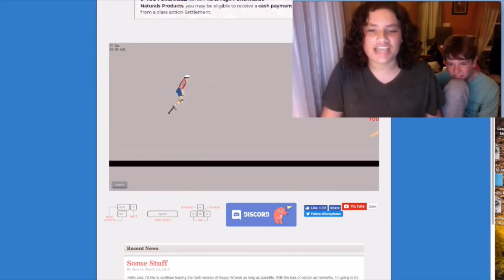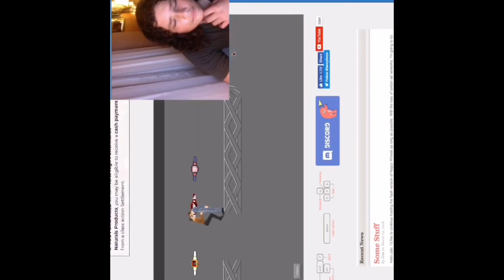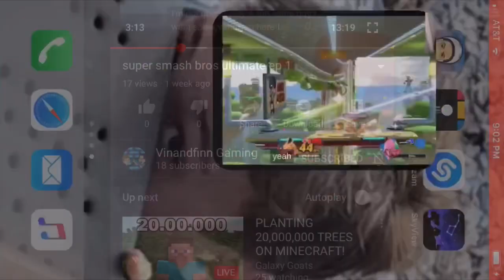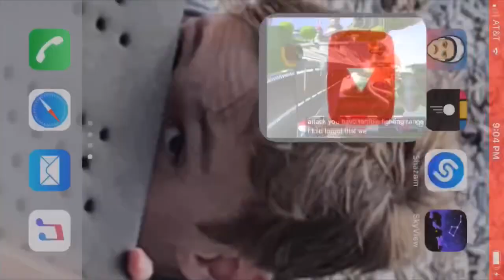The Absolute Best of VINMAN900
The man himself...